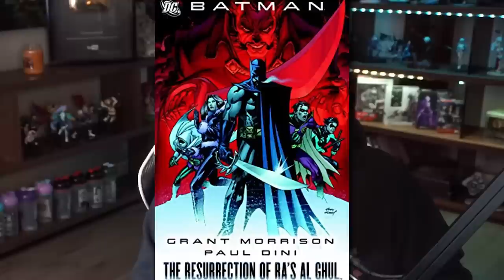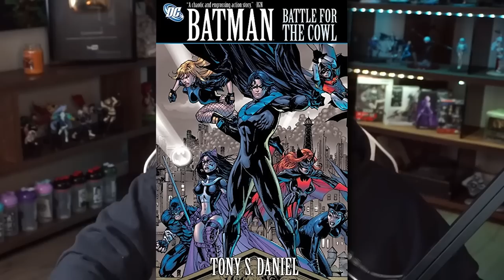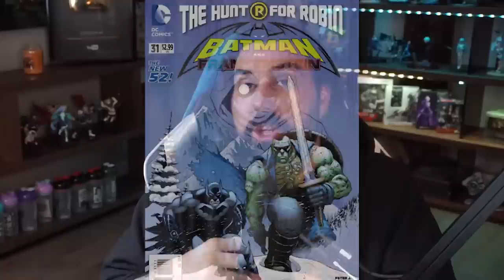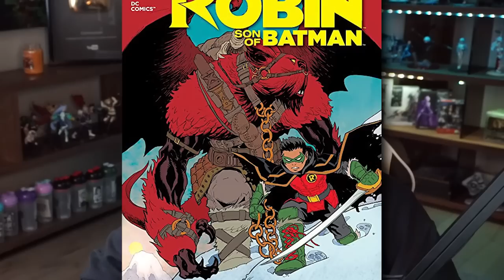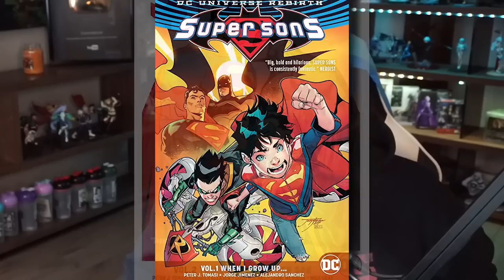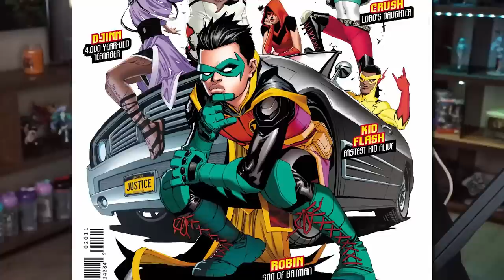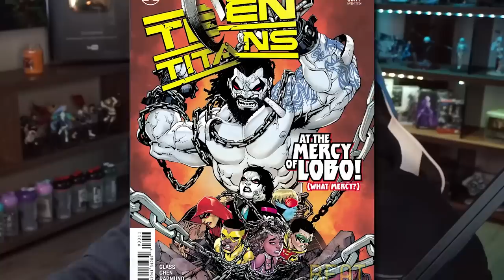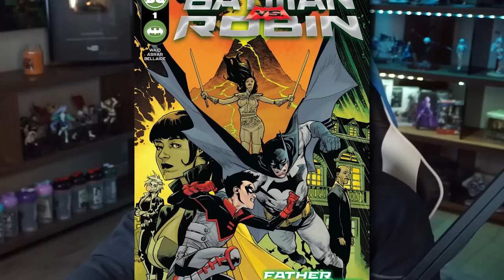The Problem With Damian Wayne As Robin - Explained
Comicstorian
Check us out!